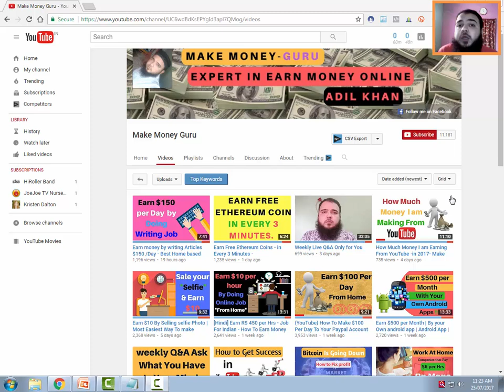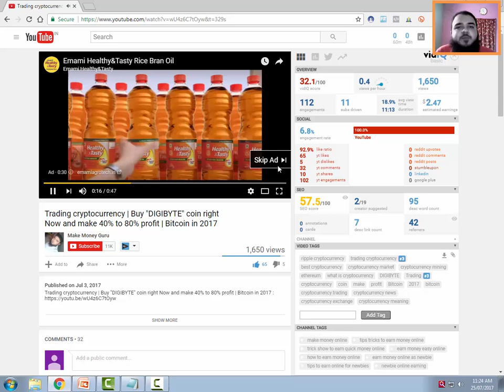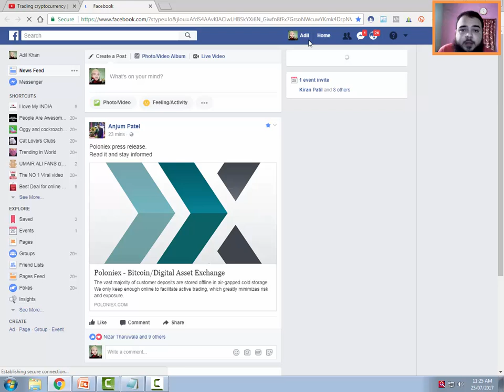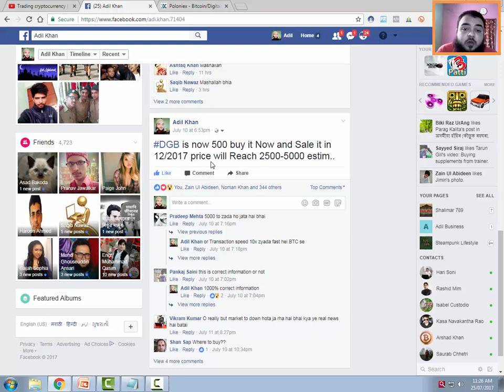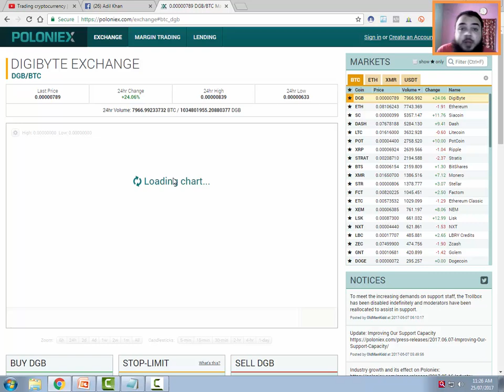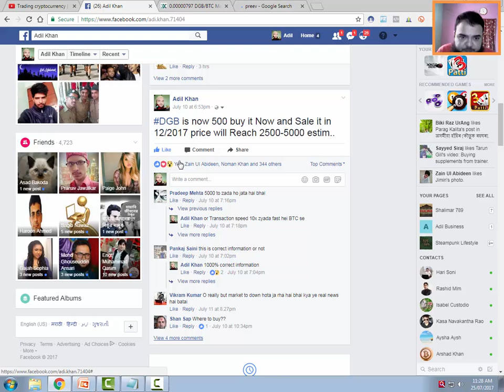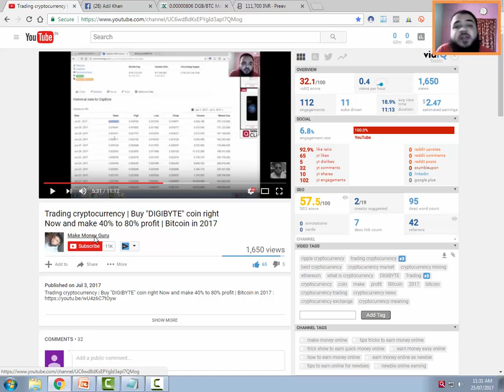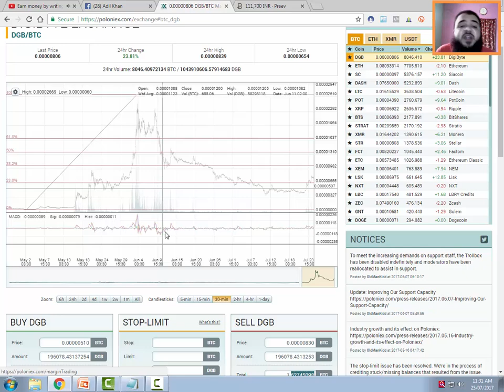{Bitcoin} Earn 100,000/- Per Month, using Cryptocurrency | घर बैठे बनो लखपति | With Proof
In this video i will show you how to make a money with Trading i have show you some single befor 3 week on that i have make 0.62 BTC thats almost to 1,10,000 Rupee.

Adil khan